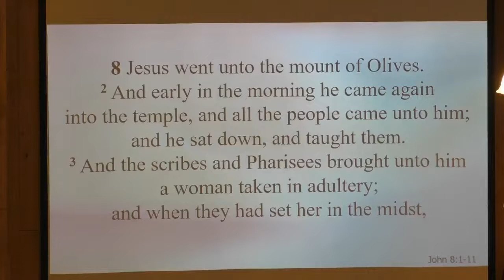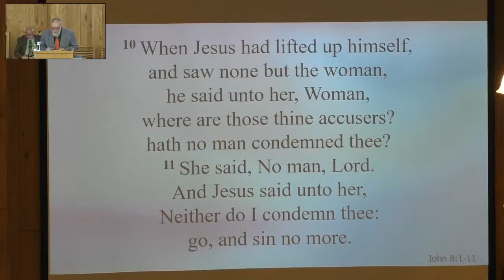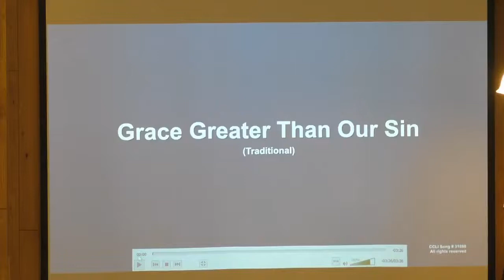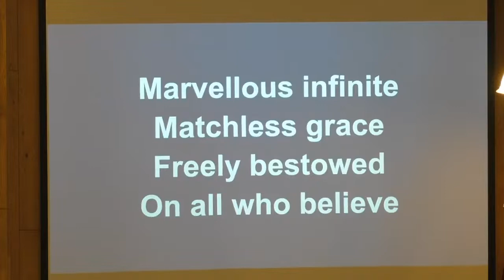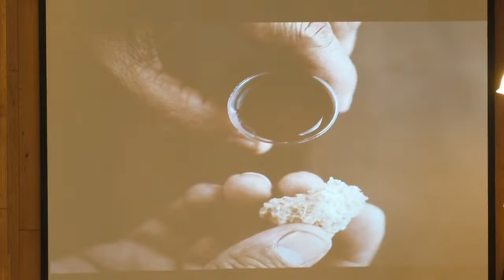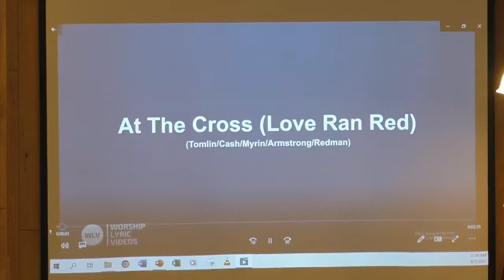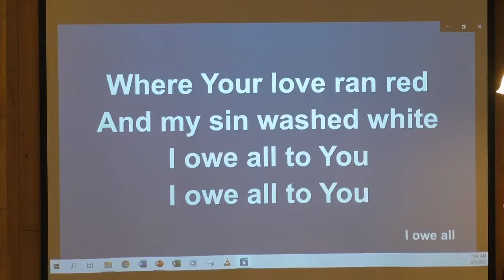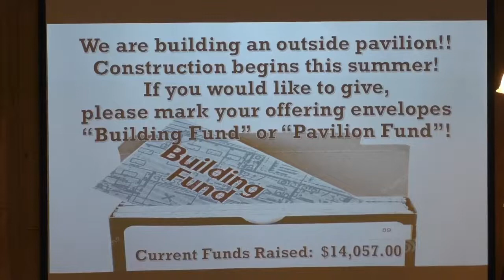Sunday August 7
This is the Worship Service from West Portland Baptist Church for Sunday August 7. The message title is "Jesus One on One with the Adulterous Woman."